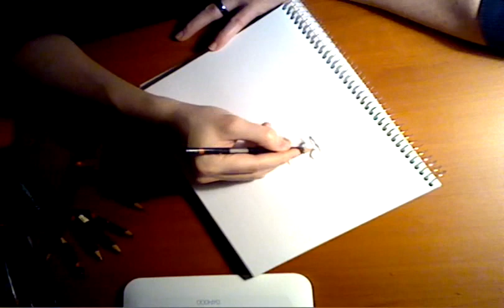Speed drawing Inglourious Basterds (Brad Pitt)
Speed drawing of Brad Pitt from the movie Inglourious Basterds
By Magne Mjosund